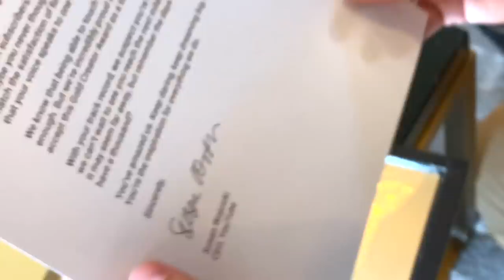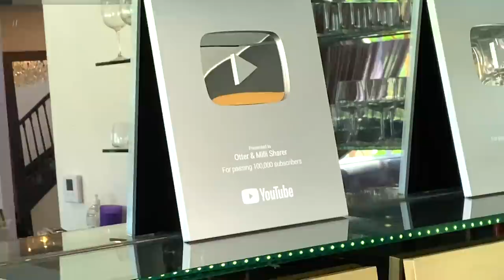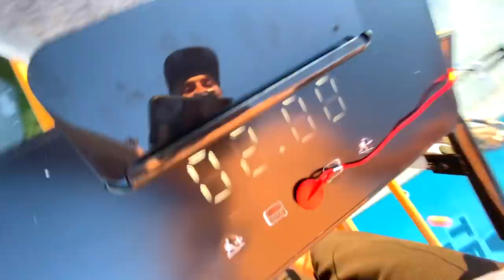My Mom went Swimming with Milli, Baby Otter, and Cooper!!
In episode 27 of Carter's Life, Carters Mom goes swimming in the pool of the Team RAR House with Milli, Baby Otter, and Cooper. Carter Sharer gives Ryan Prunty a Gold Play Button for reaching 1 million subscribers on YouTube. Carter's Parents are at the Team Rar House and Carter's Mom takes the dogs (including Milli Sharer) surfing in the pool. Also in ep27 of Carters Life, Bailey Payne and Carter Sharer put a treadmill on top of the 30ft Tower to prepare for the DON'T STOP WALKING video. Comment CarterSharer FlatStanley if you loved the vlog!